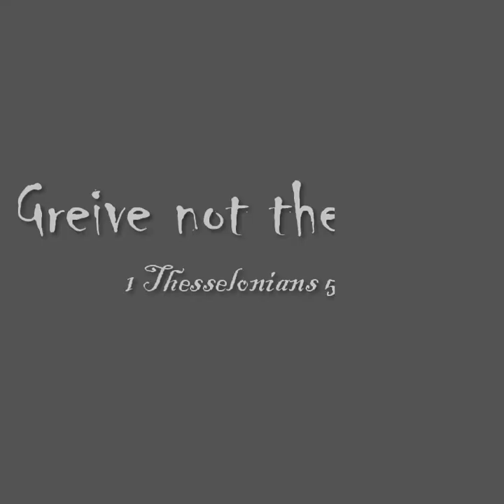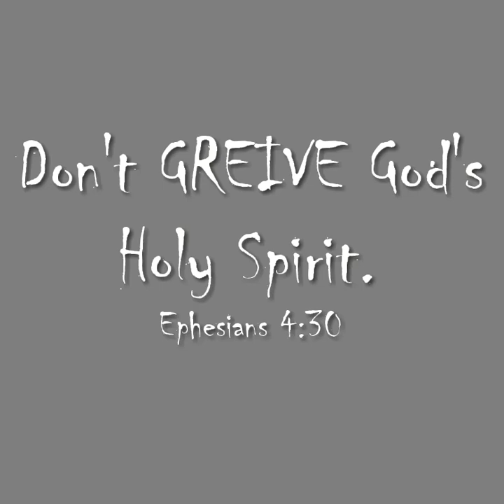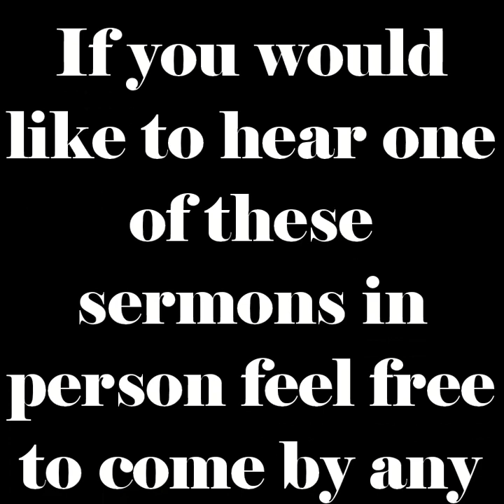The Holy Ghost Story Part 2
The Holy Spirit brings us all to conviction. Is this a means to sanctification? Join Bro James as he delivers the second part of the Holy Ghost Story to find out.